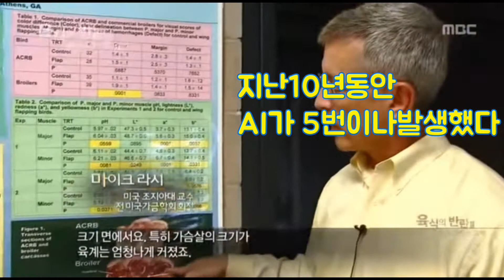다이어트 치맥 치킨요리 고혈압고치기 당뇨병고치기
먹는 즐거움을 통해 나의 행복도 중요하지만
소나 돼지 닭의 행복도 중요하지 않을까ㅇ요?
밀실사육이 아니더라도
대안은 있을텐데
좁은공간에서 스트레스 받으며 자란 소돼지닭들을
고스란히 인간이
나의 가족 나의 소중한 아이들이 먹고 있습니다
비만과 함께!!!